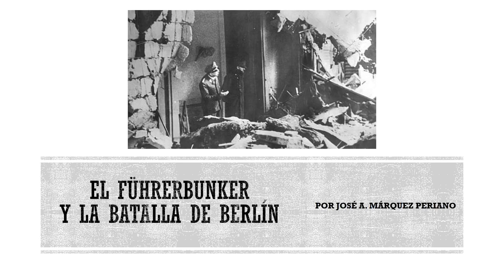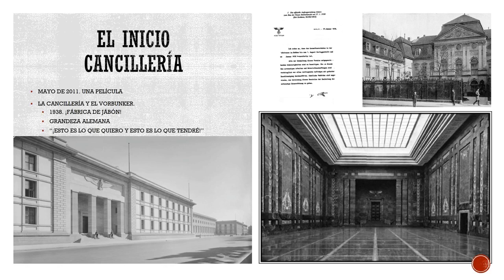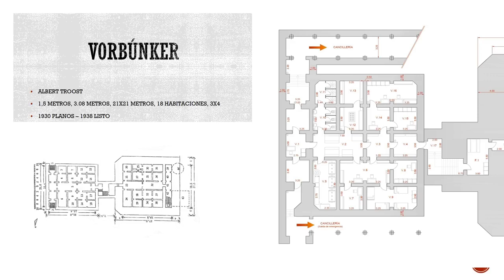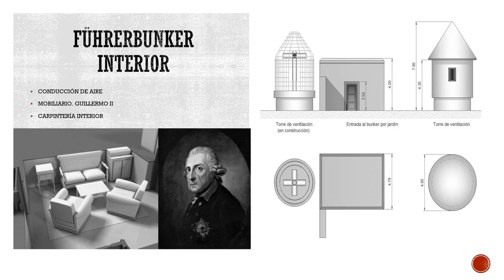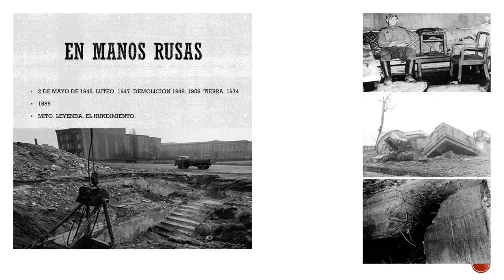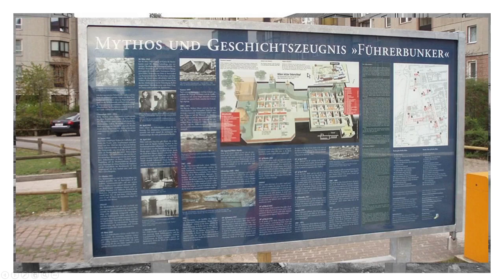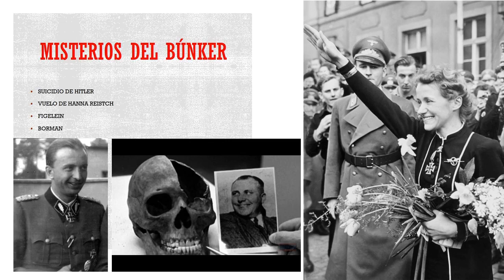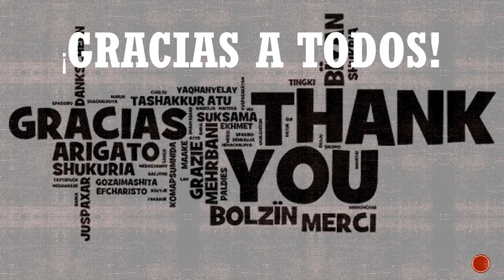El Führerbunker y la batalla de Berlín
Nueva versión de mi obra ya a la venta en Amazon

✖PATROCINADORES: Conviértete en Patrocinador para apoyar mis trabajos y estudios sobre héroes de guerra y acceder a concursos y otras sorpresas.